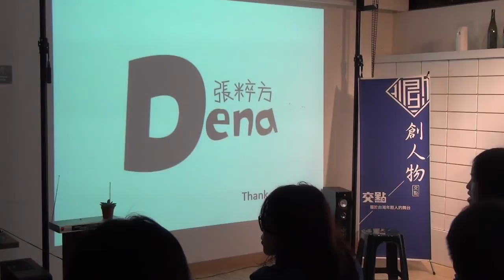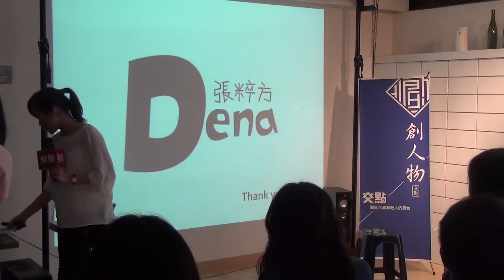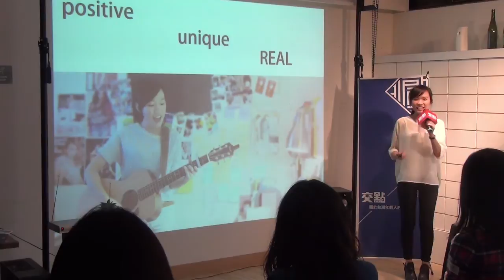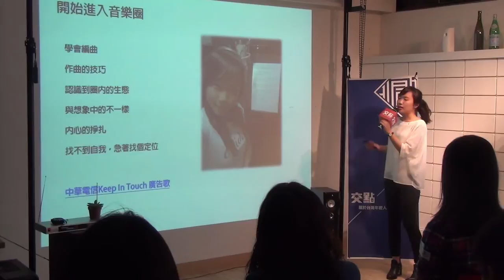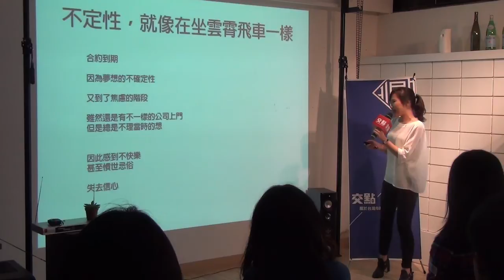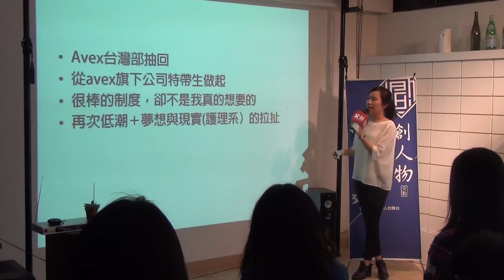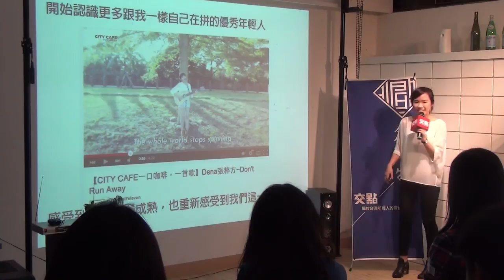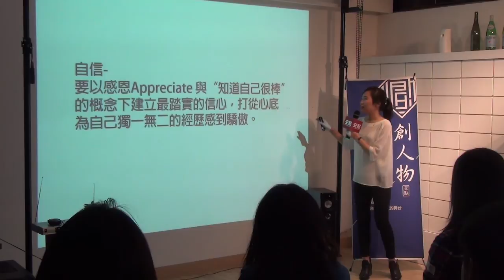創人物2015.4月 - 張粹方 - 2014City Cafe 音樂女孩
張粹方 / 2014City Cafe 音樂女孩

Dena的嗓音既獨特又不失溫柔甜美，因說著一口流利的英文，唱起英文歌來行雲流水，若不見到她本人的話，肯定會以為是哪個外國歌手在演唱！她生長在一個平凡的台灣環境中，卻打破了平凡。13歲開始自學吉他，15歲就獨立創作了第一首英文歌曲。16歲時，確立夢想的她不顧父母的反對立志當歌手，並開始活躍於大大小小的歌唱比賽中，替自己累積了不少經驗及肯定。 Dena 18歲時成為中華電信廣告歌曲的代言人，19歲更代表台灣遠征日本Avex愛貝克思全球新人選秀比賽，榮獲亞軍的殊榮。 回國後她積極向上，除了受邀至華人星光大道擔任導師外，更在2014暑假遠赴美國最著名的流行音樂學院Berklee進修，以自創曲及對音樂的熱忱與潛力獲得了面試官們的肯定，成為少數非科班出身，順利申請上新臺幣200萬元獎學金的台灣人。目前Dena正就讀輔大護理系，是位個性樂觀、善良，性情真摯，既親切又有正義感的正面女孩。